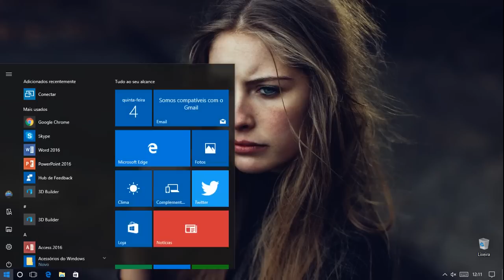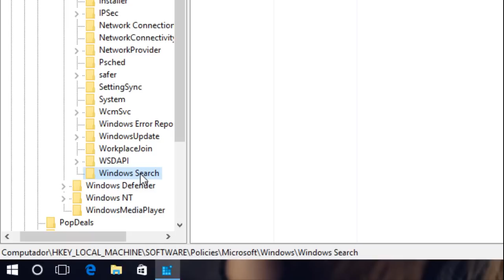DESATIVAR A CORTANA DO SEU WINDOWS 10 - VERSÃO 1607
BOM MUITAS PESSOAS NÃO GOSTARAM DA CORTANA,
DEVIDO ELA SER MAIS UM PROCESSO NO SISTEMA.
HOJE LHES ENSINAREI, A COMO ESTÁ DESATIVANDO-A DO SEU SISTEMA.

- Regedit

- Windows Search

- AllowCortana

COM ESTE ARQUIVO, BASTA VOCÊ EXECUTA-LO E ELE JÁ VAI ESTA FAZENDO TODO O PROCESSO PARA VOCÊ AUTOMATICAMENTE, TANTO PARA ESTÁ ATIVANDO E DESATIVANDO A CORTANA:

REATIVAR CORTANA NA ATUALIZAÇÃO DE ANIVERSÁRIO

QUALQUER DÚVIDA DEIXE NOS COMENTÁRIOS QUE ESTAREI TE RESPONDENDO O MAIS RÁPIDO POSSÍVEL.

Kuso Kurae - See U Again

AGRADEÇO A COLABORAÇÃO DO INSCRITO:  Edivan Baptista

cortana
desinstalar a cortana
desativar a cortana
anular cortana
desativar a cortana no windows 10
finalizar o processo da cortana
desinstalar a cortana
desativar a cortana do windows 10 atualização de aniversário
atualização de aniversário
windows 10 versão 1607
14393.0